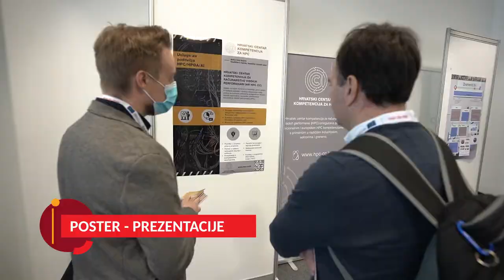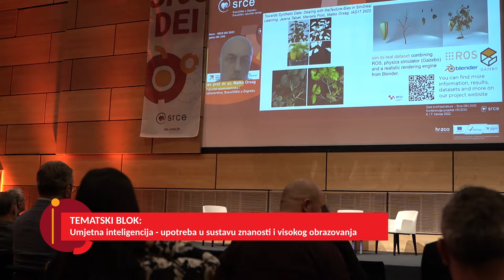Srce DEI 2022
Sveučilišni računski centar (Srce) kroz svoju godišnju konferenciju Srce Dani e-infrastrukture, koja se standardno održava u travnju, okuplja predstavnike uprava visokih učilišta i javnih instituta, istraživače, nastavnike, IT stručnjake, urednike znanstvenih časopisa, knjižničare i sve zainteresirane za unaprjeđenje sustava znanosti i visokog obrazovanja uz pomoć tehnologije.

Ove godine, konferencija Dani e-infrastrukture Srce DEI 2022 održala se u prostorima Mozaik Event Centra, Slavonska avenija 6 i Sveučilišnog računskog centra, Josipa Marohnića 5, 6. i 7. travnja 2022. godine.

Konferencija se i u 2022. godini održavala u sklopu strateškog projekta Hrvatski znanstveni i obrazovni oblak (HR-ZOO). Projekt HR-ZOO za cilj ima uspostavu računalnog i podatkovnog oblaka koji će biti temeljna sastavnica nacionalne istraživačke i inovacijske e-infrastrukture s namjerom da se akademskoj i istraživačkoj zajednici dugoročno osiguraju napredni računalni i spremišni resursi te mrežna povezanost nužna za modernu i multidisciplinarnu znanost, vrhunska istraživanja i obrazovni sustav budućnosti.